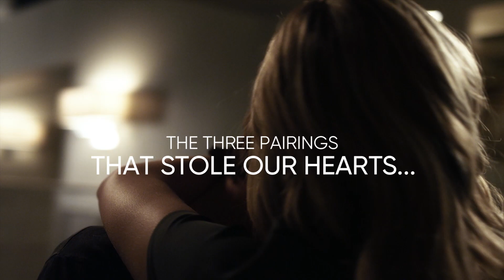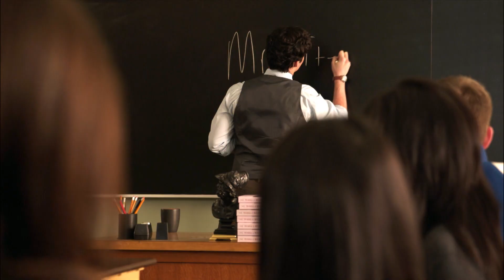Three Relationships We Can't Get Over | Pretty Little Liars | Max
Let's break down these iconic relationships.

Pretty Little Liars | Three Relationships We Can't Get Over | HBO Max